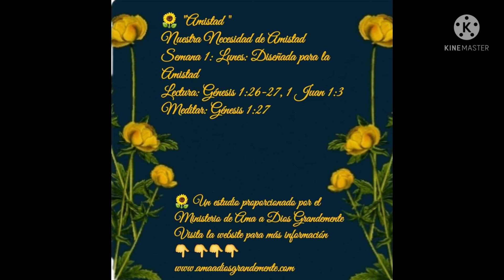Lectura: Génesis 1:26-27, 1 Juan 1:3. Meditar: Génesis 1:27